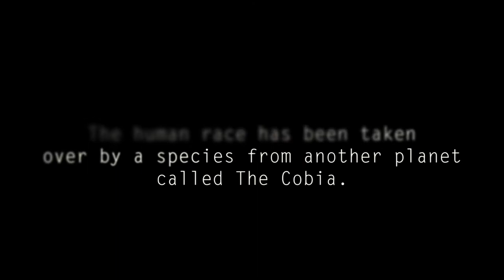Fallen Planets: Exposition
Nero and Ajax are two survivors of a planetary takeover executed by an alien race known only as the Cobia. They must retrieve supplies from a camp run by the leader, Cronus.
LINKS:

Songs:
300 violin orchestra
 -Mumford and Sons
Aberdeen- Cage the Elephant